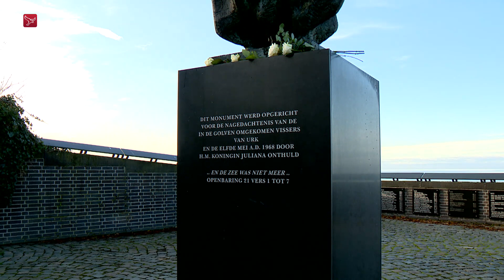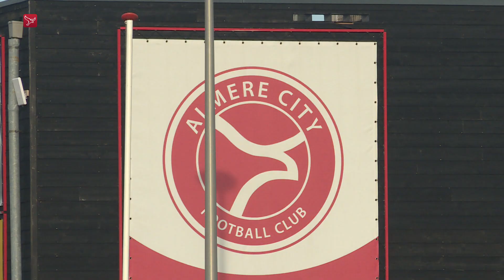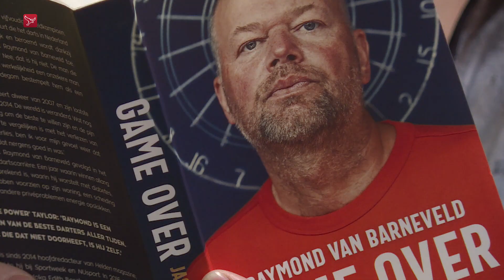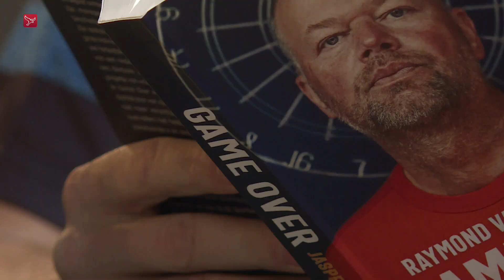Dit is Flevoland van zondag 1 december 2019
Nieuws, sport en achtergronden. Met vandaag onder meer:
- Vermiste Urker vissers gevonden
- Boksen voor het goede doel
- Tabakszaak in Almere stopt na 33 jaar